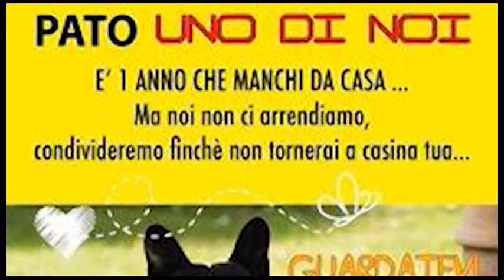Addio a Pato, il cane che riuscì a tornare a casa dopo tre anni di lontananza